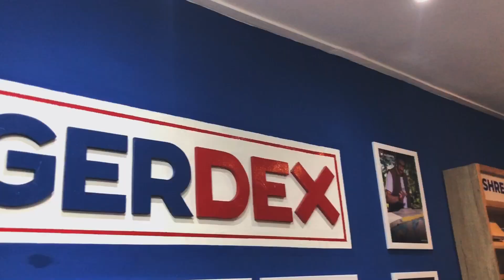DEX FACILITY - Fingerboard Quarter Table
If you're wondering how amazing our ‘Quarter Table’ looks, here's a glimpse of how we and the homies shred this spot.
In this one comfy spot at the store, you could engage in conversation, munch, and pull off some gnarly tricks.
So make sure to check out this facility and have some fun with it when you come by!
FINGERDEX
Jl. Bambu Kuning No.46 RT03/RW05
Pulo - Kebayoran Baru
Jakarta Selatan 12150
Indonesia
Open from Monday to Sunday
11AM-9PM